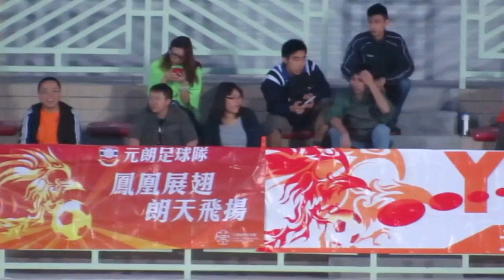元朗vs沙田(2013.4.21.乙組聯賽)精華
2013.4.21.元朗大球塲 18:30 元朗(橙) 3:0 沙田(藍) 元朗勝出此塲奪得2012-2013年度乙組聯賽冠軍